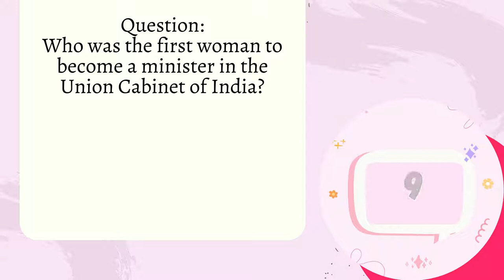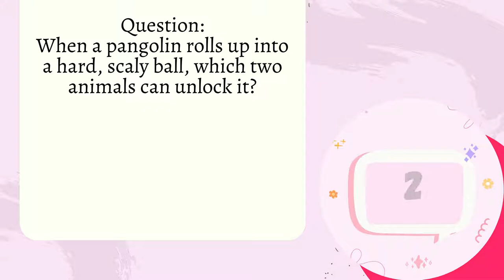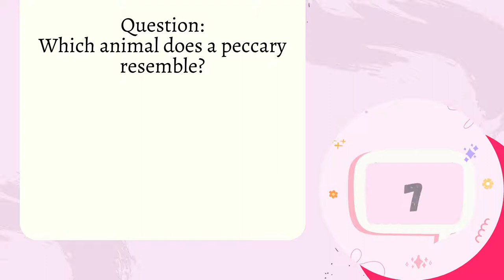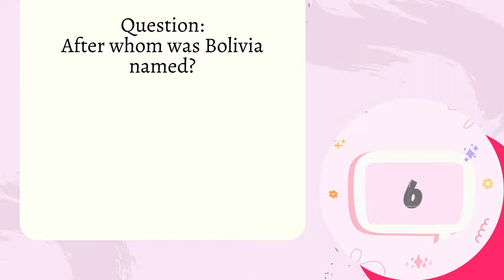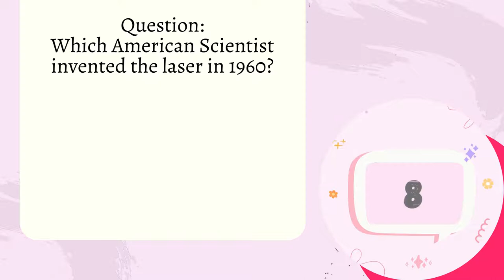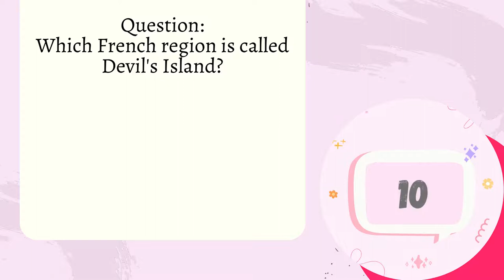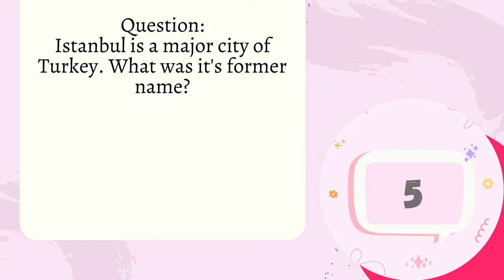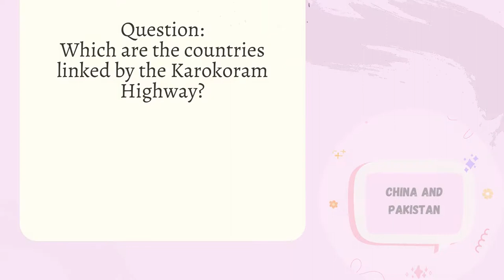Special GK Quiz Part 2 | The Ultimate General Knowledge Challenge - Test Your Wits!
Hello there, Here is a Special Edition of quizzes on various topics around the world and this is the second part of the quiz with many more to come.

We hope you enjoy solving these questions and love enhancing your horizon of knowledge! Share your views with us in the comments sections.

Best
Learn Easy With Aditi